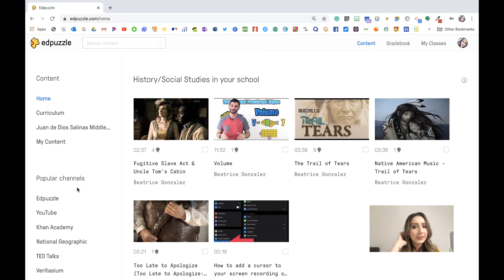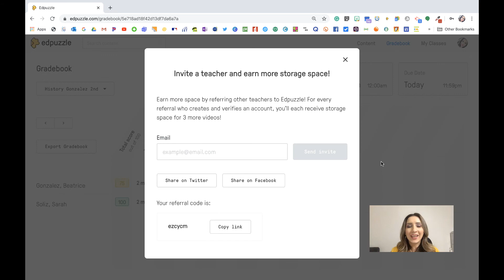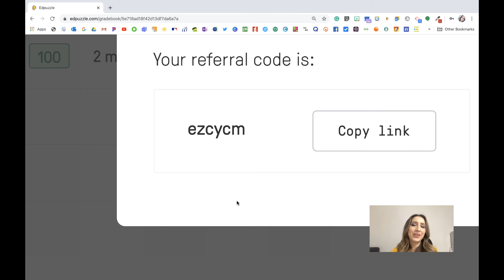EdPuzzle Pt4: Gradebook and referral code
In this last video, you get to see the gradebook feature and how to find your referral code for other teachers to use.

This video will go over how to create your own digital content by screen recording your iPad, uploading it to Youtube and finally adding it to edpuzzle!